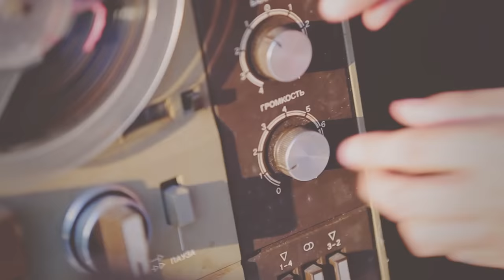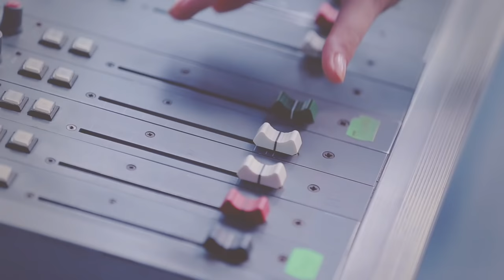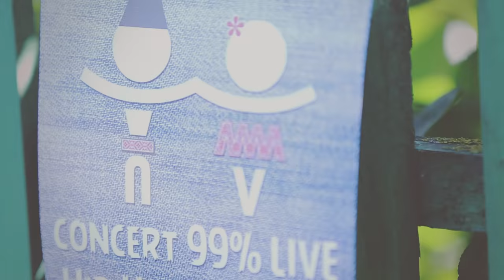trupa LUME - "Hip Hop din S.A.T." (Official Video) lume.md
Official HD Music Video for Hip Hop din S.A.T.- Directed by Daikiri.net

Text -  Eduard Lopatenko Serghiu Covalschi  (LUME)
Arajament - Eduard Lopatenko
Mastering - Corneliu Bucataru